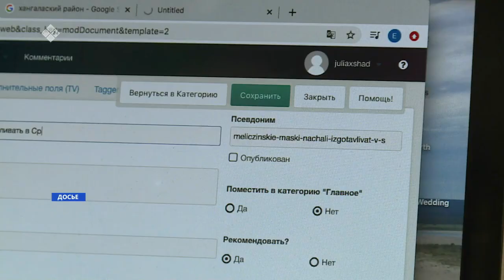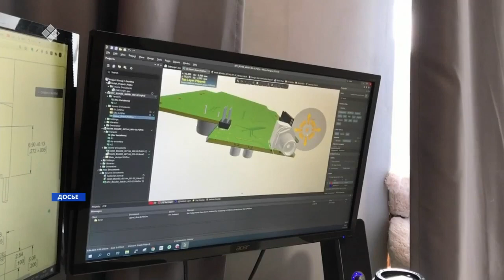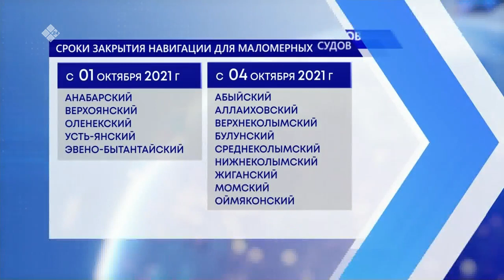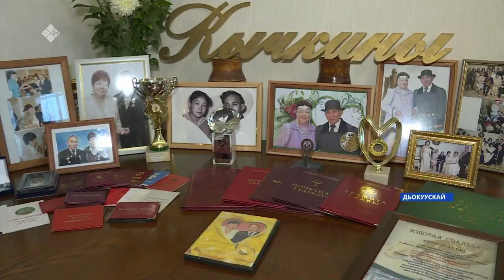«Саха сирэ» информационнай биэрии. Балаҕан ыйын 30 күнэ, 13:30ч.